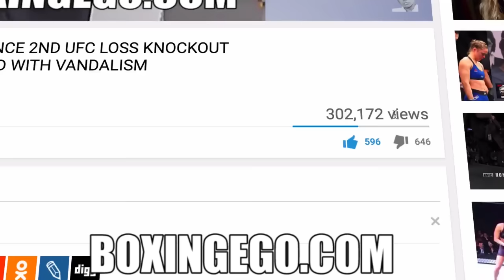GENNADY "GGG" GOLOVKIN SAYS HE'S NOT ANGRY! HE WON THE DANIEL JACOBS FIGHT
GOLOVKIN POST FIGHT VICTORY TO DANIEL "MIRACLE MAN" JACOBS AT THE GARDEN.